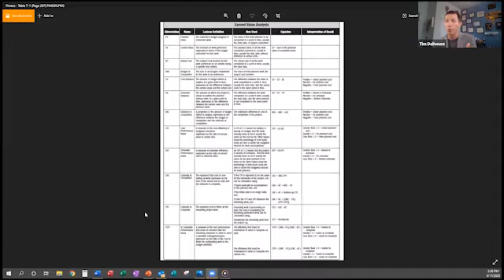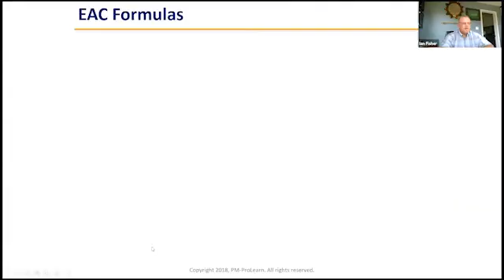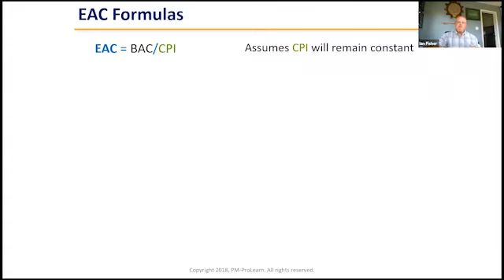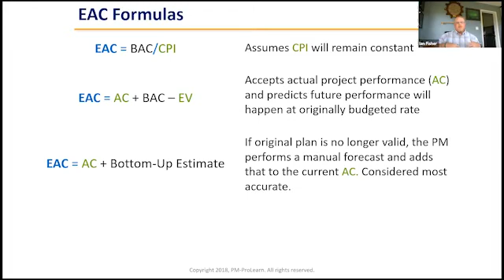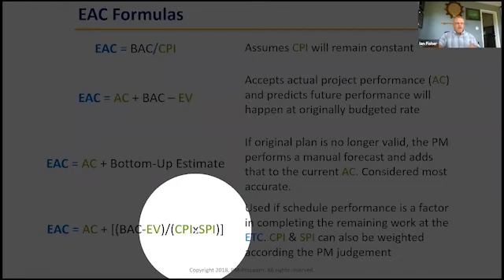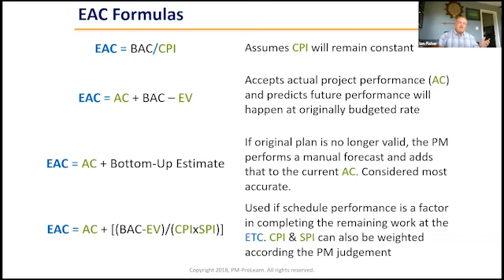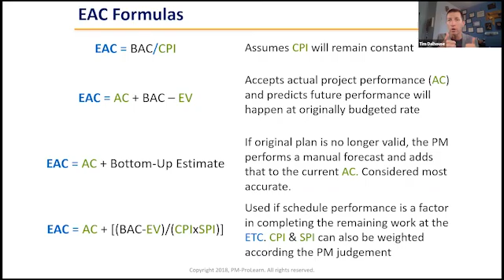Ask the PM-Pros - Estimate at Completion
In this installment of Ask the PM-Pros, Tim and Ian discuss the Estimate at Complete formulas and how they are used in real practice and on the PMP exam.